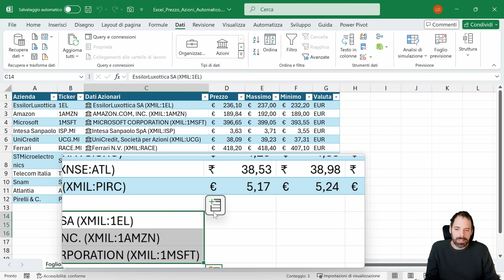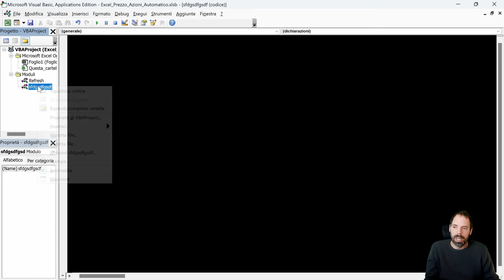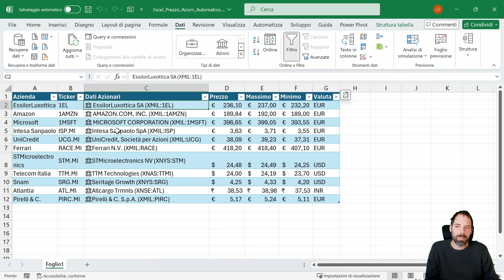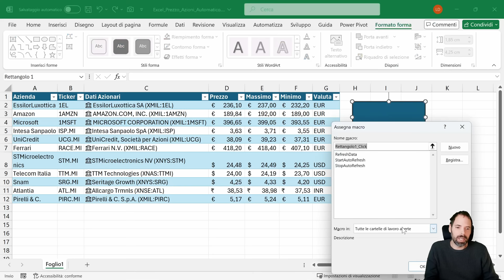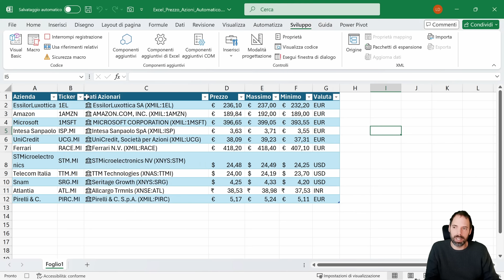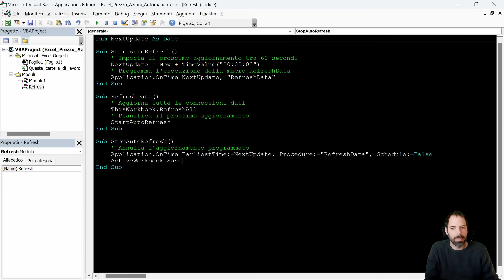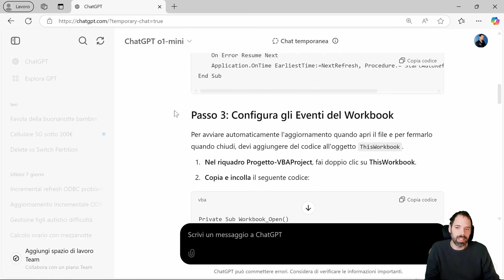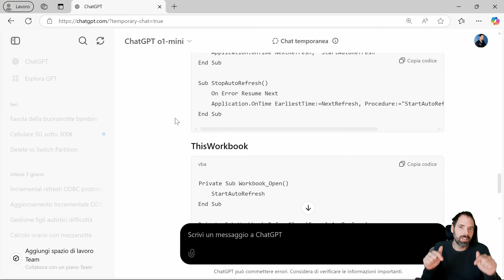Prezzo Azioni Automatico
In questa lezione scopriremo come recuperare il prezzo delle azioni con excel, introdurremo anche uno script che permetterà ad excel di recuperare il prezzo in automatico ogni x secondi/minuti.
Vedremo in fine come ho generato lo script in vba usando l'intelligenza artificiale.

Capitoli della Lezione:
00:00 Introduzione
00:41 Recupero dei titoli azionari
02:26 Automatizzare Aggiornamento
08:14 Generare il programma con ChatGPT
10:45 Saluti